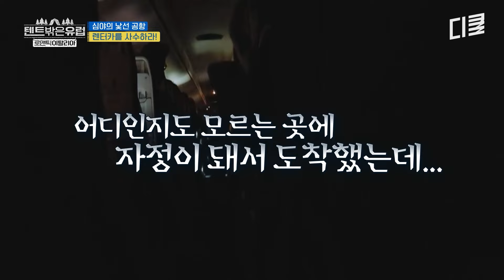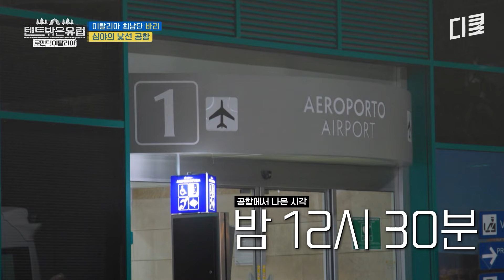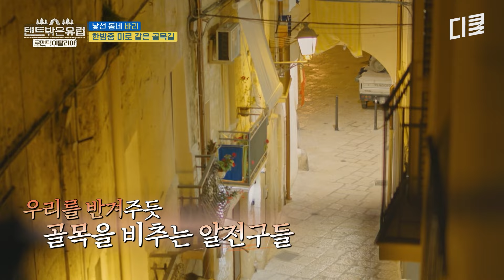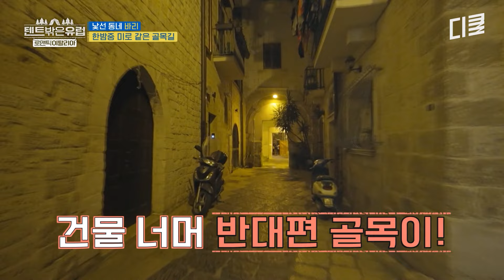새벽 시간 이탈리아 낯선 마을에 불시착한(?) NEW 텐밖즈…✨ 여행 첫날부터 길 헤매고 뛰어다니느라 체력 방전😵